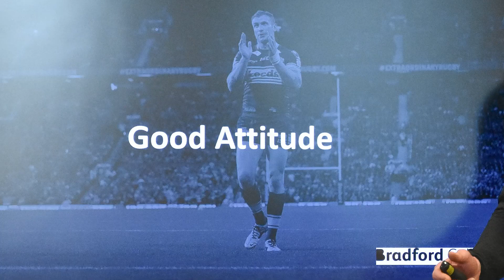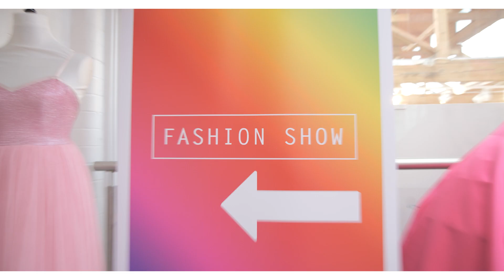What a year! A look back at 2022/23 | Bradford College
Take a look back at some of the highlights of the 2022/23 academic year at Bradford College!

If you're interested in finding out more about studying with us, please